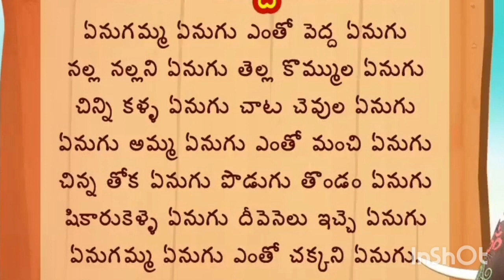Enugamma enugu telugu rhyme for kids